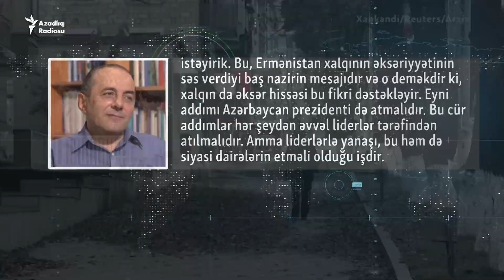Azərbaycan və erməni xalqları sülhə nə dərəcədə hazırdır?